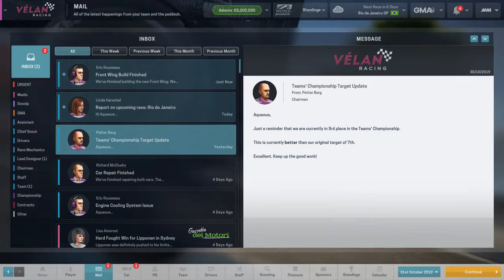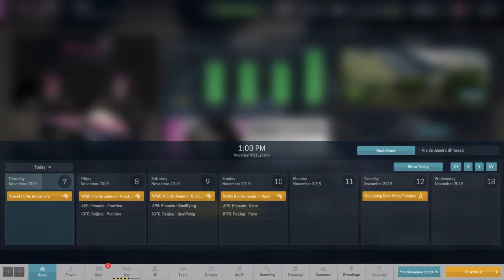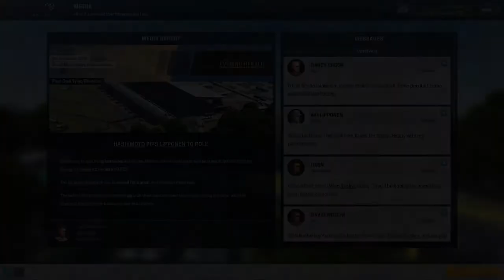MotorSport Manager PC | Let's Play #64 | Career - Velan | Race 14 RIO DE JANEIRO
🏁Season 4 Race 14 Rio De Janeiro
Welcome to my Let's Play of Motorsport Manager on pc. In this series I will be playing the Career Mode using one of the existing teams - Velan Racing. My aim with this playthrough is to take  Vélan Racing from the back of the grid to the top and hope to win both the drivers and constructors title.

 TIMESTAMPS
⚙ 13:30 Practice.
⏱ 24:00 Qualifying.
🏁 27:42 Race.

I make Let's Play of Older AAA games along with newer Indie games and some Car based games.

I also make videos on deals and sales on games and share my opinion on some upcoming games.